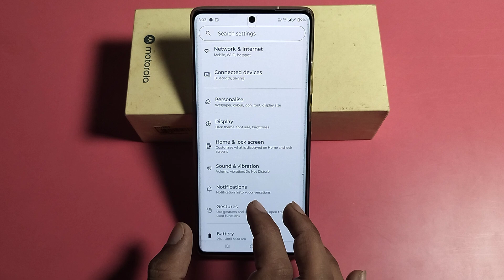How To See Hotspot password in Moto Edge 50 Neo 5G || Moto me Hotspot password kaise dekhe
motorola edge 50 ultra set 5g hotspot,motorola edge 50 fusion hotspot name kaise badlen,motorola edge 50 ultra show hotspot password,motorola edge 50 ultra wifi hotspot settings,motorola edge 50 fusion show hotspot qr code, How To show Hotspot password in Moto mobile